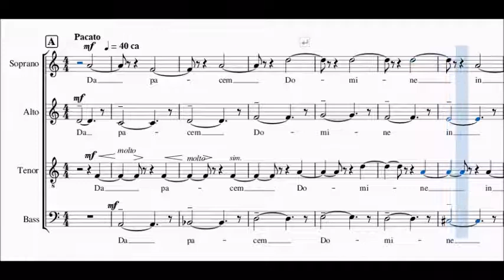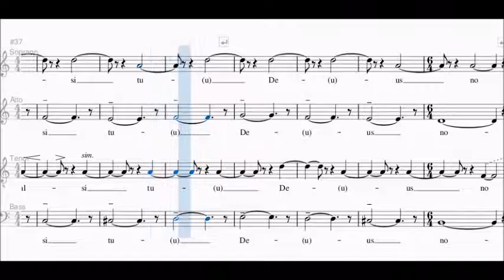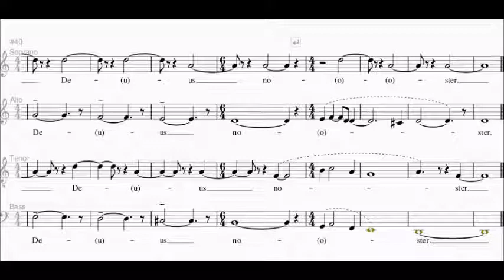Arvo Part - "Da Pacem Domine" (SATB)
Versione per tutte le voci (SATB) del brano "Da Pacem Domine" di Arvo Part.

🎼    Spartiti Tutorial
🎻    Biografie di Musicisti
📚    Approfondimenti